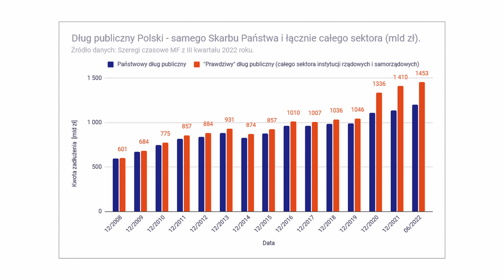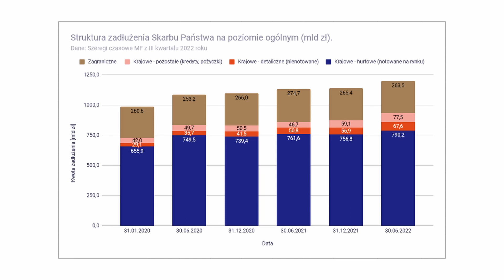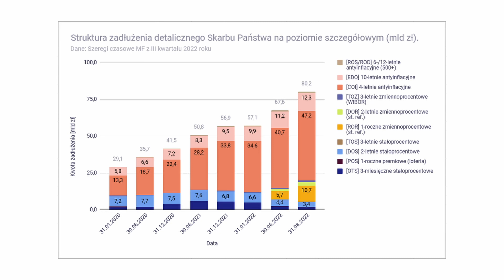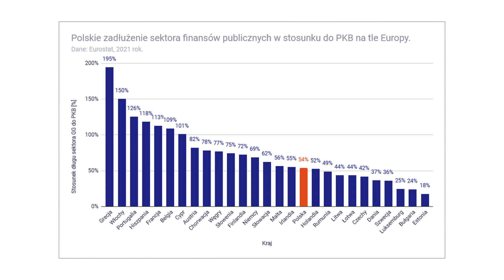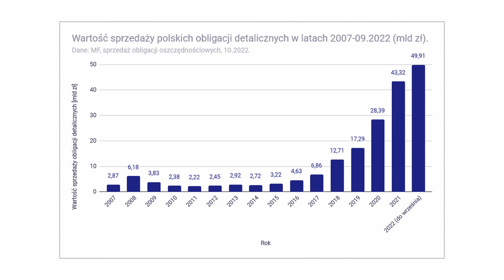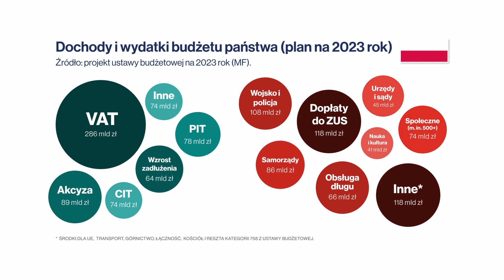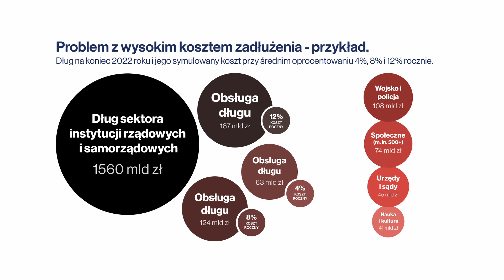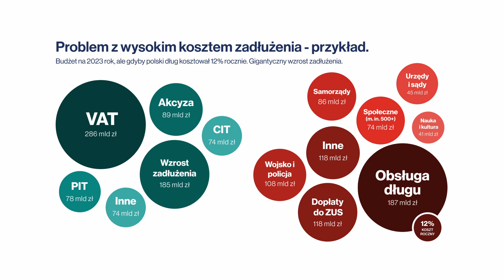Czy obligacje Skarbu Państwa są bezpieczne? 1,5 biliona złotych do spłaty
Z tego klipu dowiesz się:
    - Jak bardzo wzrosło w ostatnich miesiącach polskie zadłużenie.
    - Jaki rodzaj obligacji emituje Polska.
    - Czy Polacy chcą jeszcze inwestować w obligacje.
    - Czy inwestycja w polskie obligacje skarbowe jest jeszcze bezpieczna.
    - Jakie są największe ryzyka dotyczące polskiego długu publicznego.

00:00:00 Wstęp
00:02:54 Wzrost długu publicznego
00:05:13 Struktura zadłużenia Polski na poziomie ogólnym
00:08:12 Jakie obligacje detaliczne kupują Polacy?
00:10:41 Stosunek długu do PKB w Polsce
00:11:54 Dług do PKB za granicą - jak wypadamy na tle Europy?
00:13:03 Miesięczna sprzedaż obligacji detalicznych w Polsce - załamanie?
00:14:12 Wartość sprzedaży obligacji detalicznych w ujęciu rocznym
00:15:35 Infografika - dochody i wydatki budżetu państwa
00:17:51 Ile może kosztować obsługa długu w latach 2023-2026?
00:19:41 Problem z wysokim kosztem zadłużenia - przykład
00:21:17 Dług kryzysowy i jego koszt
00:23:56 Czy obligacje skarbu państwa są bezpieczne? Ryzyka i szanse

Zastrzeżenie: Informacje przedstawione w tym nagraniu są prywatnymi opiniami autora i nie stanowią rekomendacji inwestycyjnych w rozumieniu Rozporządzenia Ministra Finansów z dnia 19 października 2005 roku w sprawie informacji stanowiących rekomendacje dotyczące instrumentów finansowych, ich emitentów lub wystawców (Dz. U. z 2005 roku, Nr 206, poz. 1715). Widz podejmuje decyzje inwestycyjne na własną odpowiedzialność.